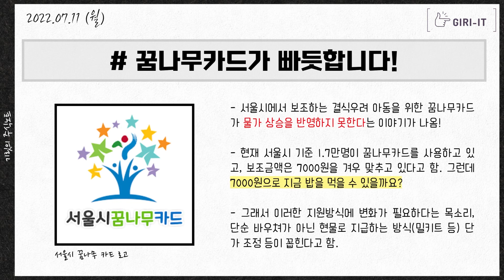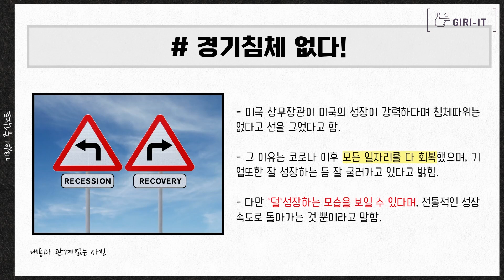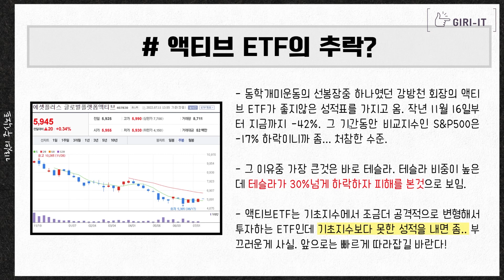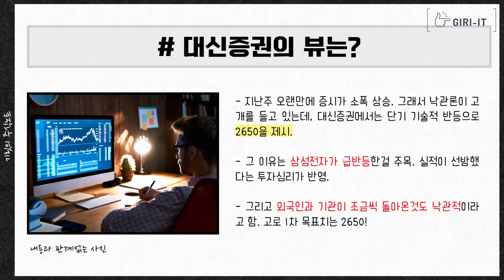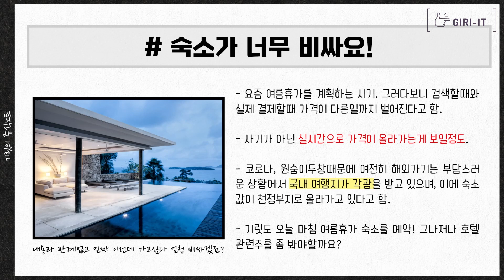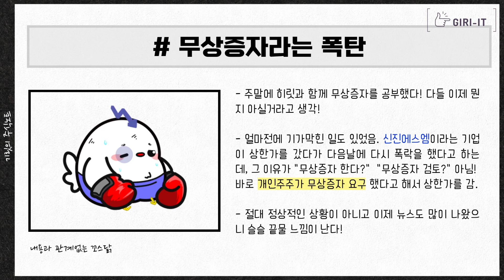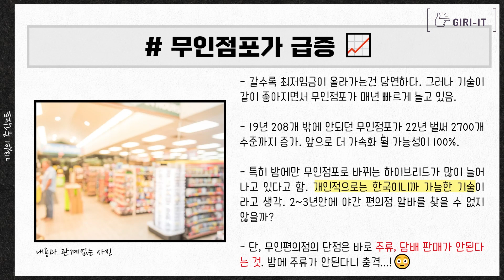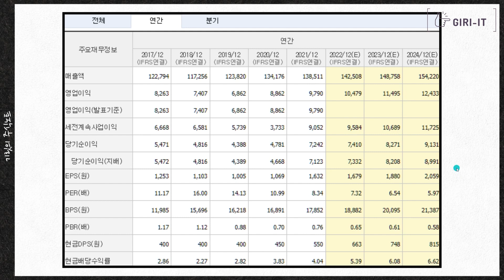지금 이 주식을 안사면 뭘 사야할까요? 기회를 놓치지 마세요!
0:00 인트로
0:18 꿈나무카드가 빠듯합니다!
1:47 이번주 증시 전망!
6:40 지금 투자가 행복한 이유
10:10 여름휴가를 계획한다면 빨리 서두르세요!
11:57 전국민 4차접종 진짜 할까?
13:33 아베의 죽음에 한국인이 배후다?
14:06 카뱅 vs 토스 뭘 많이 쓸까?
16:12 오늘의 매수 리포트 (기아, lg유플러스)